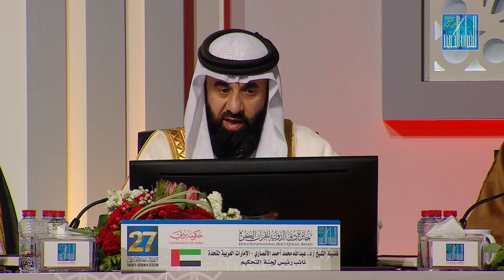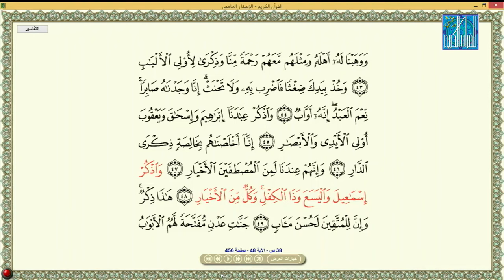ANASS RAIMI BENIN أنس رايمي